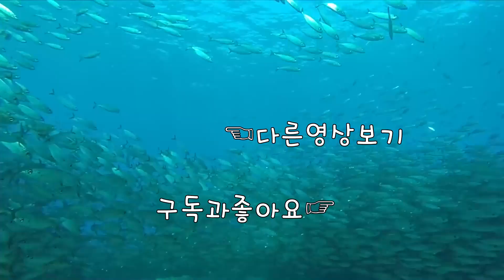[유출] 아루니 에임랩 콜라보레이션 "여자명사수"번들 [레인보우식스 시즈]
1080i 60fps  Multistreaming with Xsplits+OBS